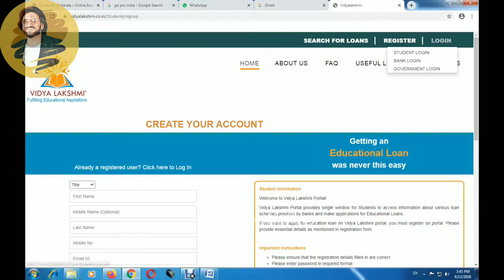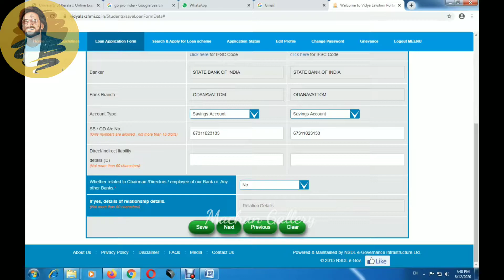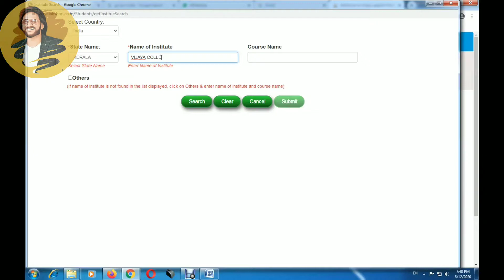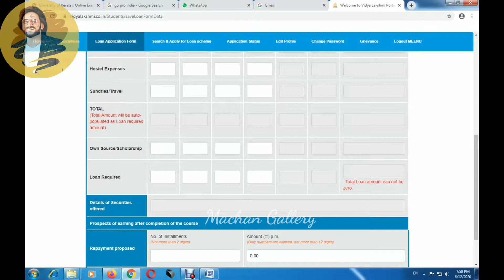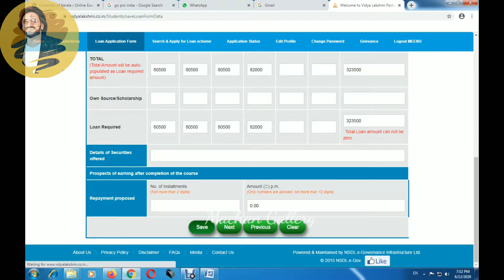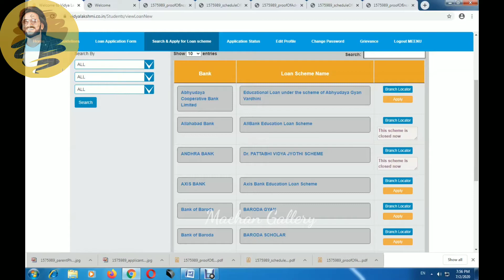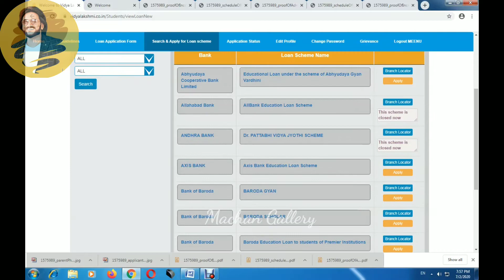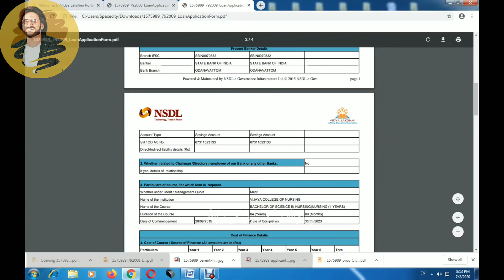How to apply for educational loan for higher studies - part 2.( Malayalam)-latest update 2020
Head Office Working Hours- Monday to Friday - 9:30 am to 6 pm

ഗവൺമെന്റ്  ഓർഡറുകൾക്കു എപ്പോൾ വേണമെങ്കിലും മാറ്റം ഉണ്ടാവാം. അതിനാൽ പുതിയ വീഡിയോ അപ്‌ഡേഷൻ കാണാൻ ശ്രമിക്കുക.

ഈ ചാനലിലൂടെ പ്രസിദ്ധീകരിക്കുന്ന വീഡിയോകളിൽ ഒരുതരത്തിലുമുള്ള രാഷ്ട്രീയം,  മതം എന്നിവയുടെ അതിപ്രസരം ഇല്ല